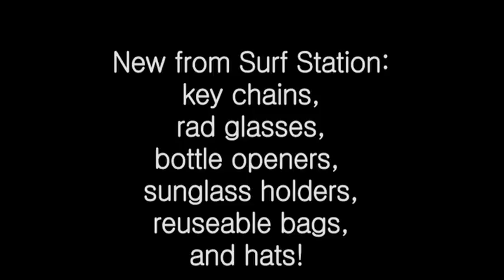Tchotchkes, chachkes, tshatshkes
The Surf Station just got a lot of what Shelley likes to call "tchotchkes" — an old yiddish word no one knows how to spell.